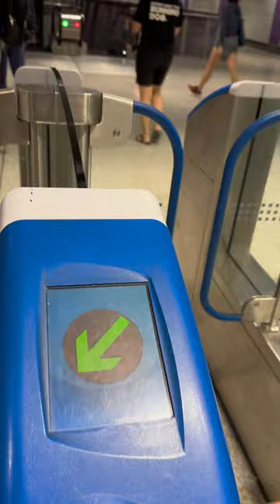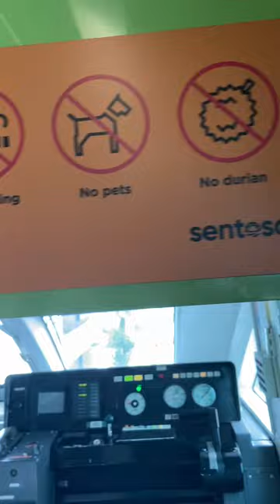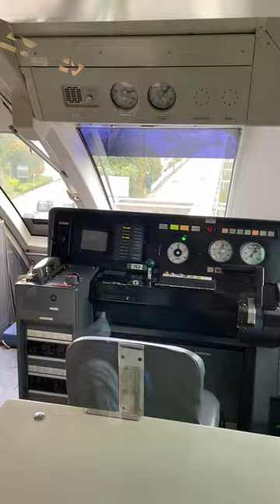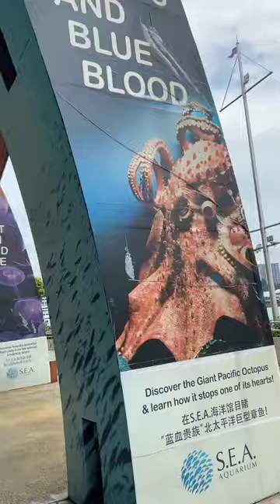Singapore Vlog - Day 2